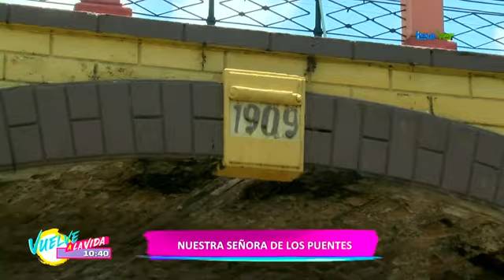CÁPSULA 4: NUESTRA SEÑORA DE LOS PUENTES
Porqué Orizaba se conoce como Nuestra Señor de los Puentes y breve historia del Puente de Las Lágrimas